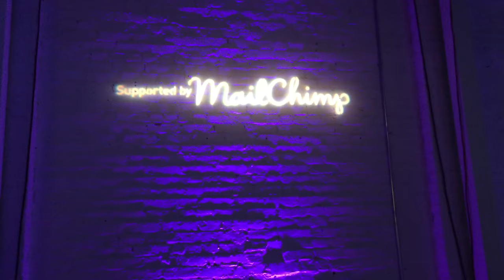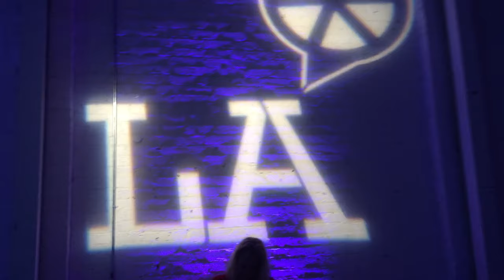Life Lessons from an Eggslut: How This Hit Restaurateur Turned Around an Epic Fail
NextDayBetter + LA Speaker Alvin Cailan, Chef and Owner of hit restaurants Eggslut and Ramen Champ, tells the story of how he got started in the restaurant biz.

What did he learn about mixing energy drinks and fine dining? Watch and find out!

About NextDayBetter | A Creative Speaker and Food Series For Diaspora Communities. Our events celebrate the stories of changemakers from untapped communities and call them to action. We believe that diasporas like the Philippines global community are hotbeds for world-changing ideas.